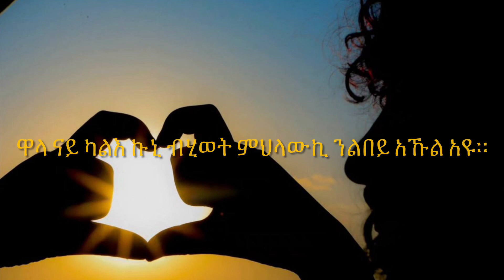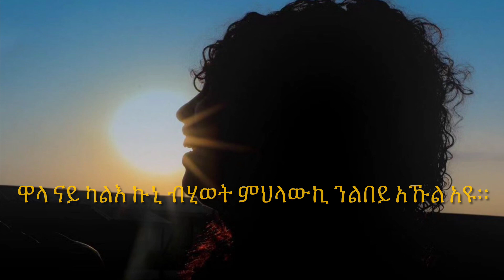New Eritrean audio ኣሮን ኣብርሃም (ሉና) ሰሚኢካ ዘይትምኖ